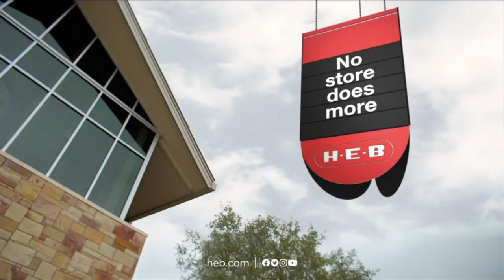HEB Meal Simple